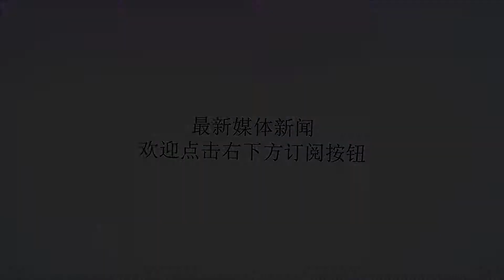詹姆斯能否打中锋？数据对比看，他打5小中锋比格林还要强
谢谢！湖人今年夏天引援已告一段落，紧接着的任务将是磨合阵容与打法。多方消息看，无论更多会打小个阵容。第一，湖人缺内线，兰德尔与洛佩兹的离开，麦基难挑大梁，第二，勒布朗加入湖人一大原因是沃顿带来的勇士体系，第三，ESPN与《露天看台》等多个媒体专家都觉得詹皇新赛季将会担任中锋。詹皇打中锋已经不是什么新鲜的事情了，回到骑士的四个赛季，他每年都有过打中锋的经验，并且是上升的趋势。14年，他总共在两个回合里担任中锋，15年是五个回合，16年是16个。这个赛季，在他担任中锋的54个回合中。骑士每百回合内能拿到146.3分，净胜对方42.5分，效果非常好。他是担任小阵容里的中锋，就好像勇士的格林，可是四项数据对比发现，詹皇打中锋甚至比格林还要强。第一是进攻方面，总的来说，詹皇一定更加强。只是说内线与进攻，格林也没有什么优势。格林篮下命中率只是69.5%，詹皇是76.6%。说投篮能力的话，詹皇基本无死角，格林三分命中率只有30.1%。组织上的能力。5小强大的地方在于速度更在于转移球。格林变成攻防转换节奏器，他平均每场能送出7.3助攻，29%的助攻率，詹皇平均每场助攻9.1，达44.4%的助攻率。可见詹皇组织串联很明显比格林好，内线变成发起点，外线有更加多的机会，完美契合了五小阵容。效率上，效率是最可以体现球员贡献的数据，詹皇进攻效率是118，防守效率是109，格林进攻效率是110，防守效率是105，两个人各有优势。詹皇平均每场4.2失误1.7犯规，格林平均每场2.9失误2.6犯规，想到两个人的职责不一样，这数据已很优秀。综上所述詹皇是进攻加强防守减弱的格林，完全可以胜任5小阵容里的中锋角色。